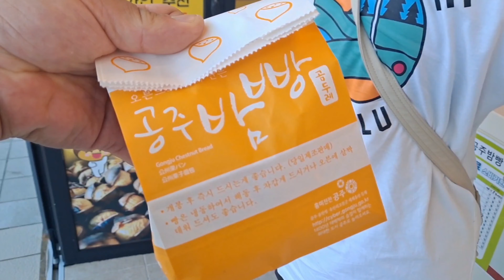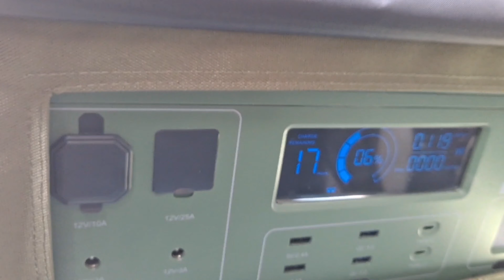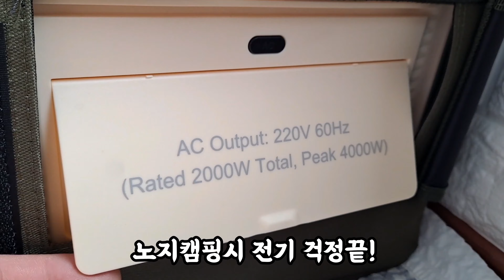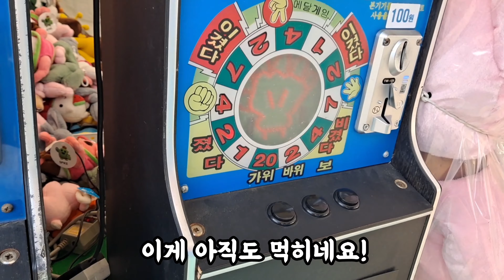조용한 바다뷰 무료 차박 찾으세요? 화장실 수도 공짜 전기 충전까지? 최고의 캠핑 장소 공개! Korea camping channel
조용한 바다뷰 무료 차박지 찾았다! 깨끗한 화장실
수도 공짜 전기 충전까지? 최고의 캠핑 장소 공개!
Korea camping channel

* 이 영상은 고화질인 4K로 촬영되었습니다.
* 1080 화질로 변경시 고화질 시청 가능합니다.
* 댓글로 다음에 시세 알아볼 장소들을 알려주세요.
   알람 설정으로 더 편하게 감상하세요~
* 카라반 / 캠핑카 전문 광고
* 장소 : 학성리 산45 입니다.